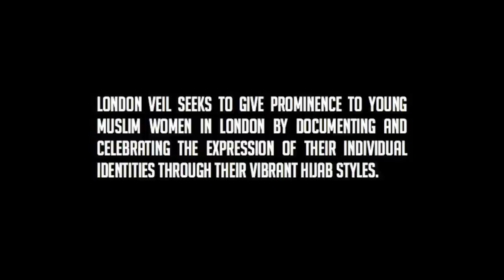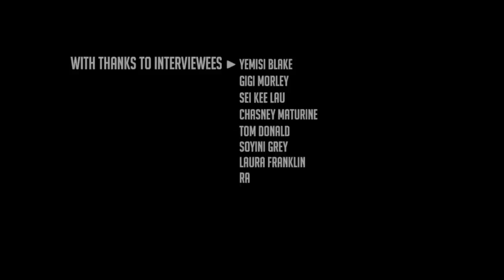London Veil at WOW Festival Royal Festival Hall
London Veil is an exciting body of work by photographic artist Sara Shamsavari. The series seeks to give prominence to young muslim women in London by documenting and celebrating the expression of their individual identities through their vibrant hijab styles.

Images from the series were exhibited for the first time at the Royal Festival Hall as part of the Southbank's Women of the World (WOW) Festival an annual global festival celebrating women's achievements across the world.

London Veil is neither a critic nor an advocate of the veil but rather exists to recognise and celebrate its participants as strong, vital individuals who manage to shine, despite the struggles of youth, womanhood and prejudice they may receive as a result of the visibility of their faith.
Through the documentation of London's young muslim women through their self-styled hijabs, ranging from subtle to wild in their expression,London Veil both illustrates and is inspired by the influence of our perceived restrictions, limitations and challenges. Those forces encourage originality, adaptation and in turn transform cultural expression into objects of beauty.